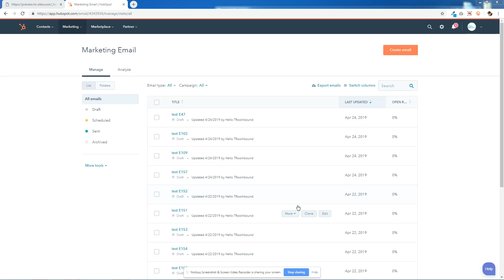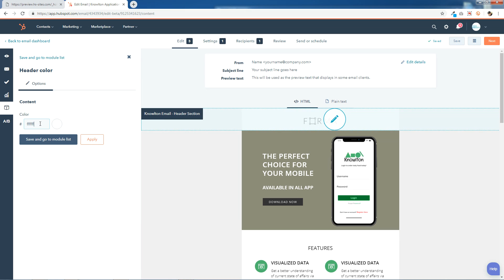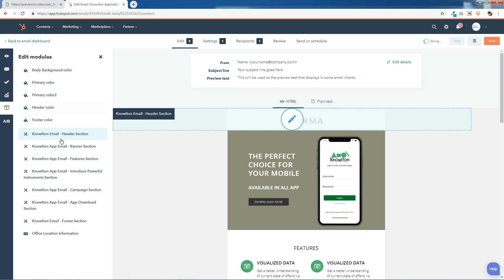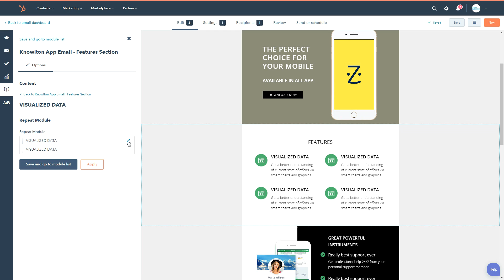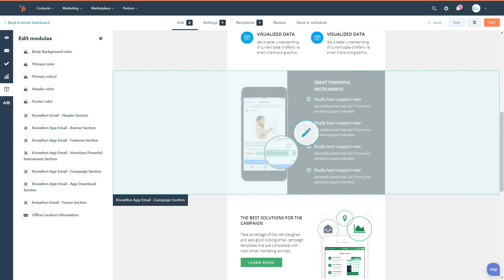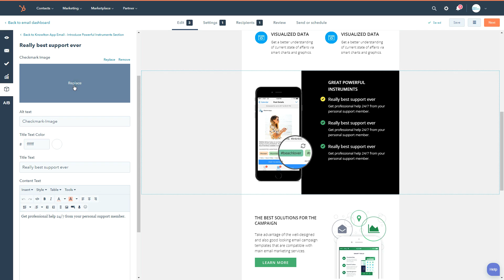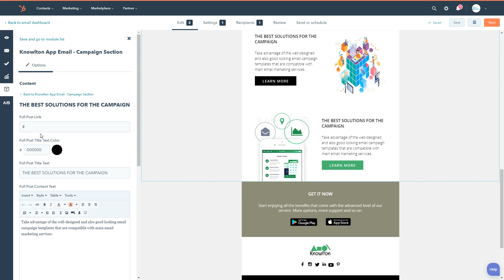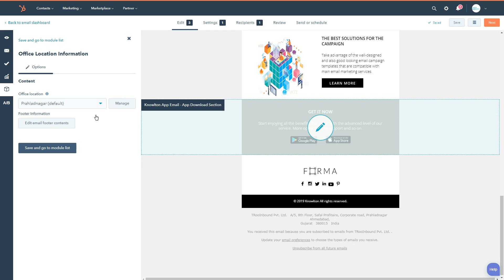Knowlton Application Email Template | HubSpot Marketplace | TRooInbound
Introducing Knowlton Application Email Template Design by TRooInbound

Latest Design
Tested in all mazer email clients like Outlook, Gmail, Apple Mail, Yahoo etc.

Skype : sopan.aghera